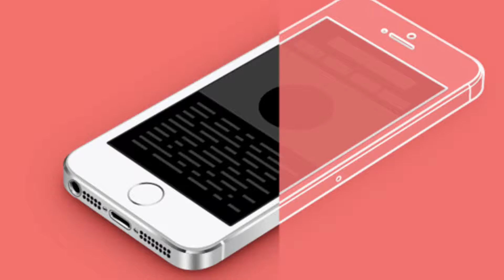Ys Chronicles 1 By DotEmu ( IOS ) Trailer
Zachary Gaming Youtube Channel   offers top quality content  for the iOS system for both jailbroken and non-jailbroken devices.
We post the top iPhone, iPad, iPod applications each day for these devices
Many times we do a weekly top free iPhone  applications and games  for each iOS device.

We cover a great deal of content here so check back often.
We Are covering New Games from the App Store New Games# Category

We Offer Promotion Games on Youtube for Game Studios.
We are giving Reedem codes for yourr IOS devices.
We are Tracking Cydia Store that brings to you new Quality Tweeks for you JB device.